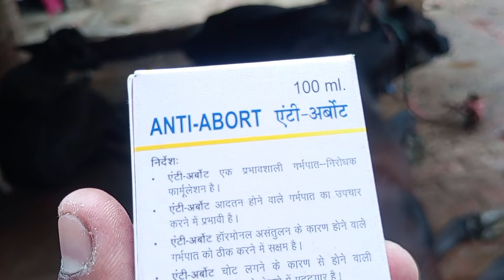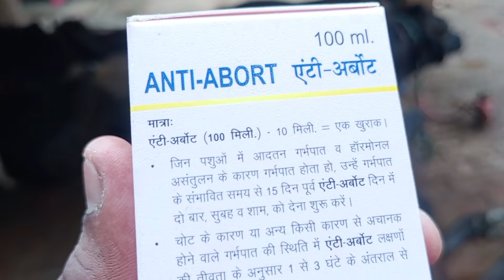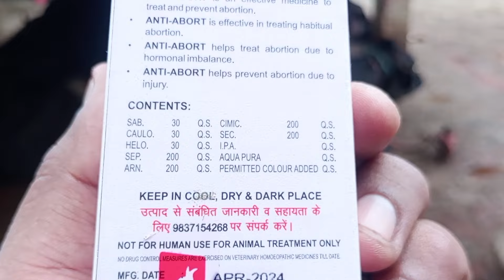Use veterinary ANTI-ABORT || पशुओं का गर्भपात होने से बचाए || गाय भैंस समय से पहले बच्चा दे देती है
gay bhains ka abortion Ho ja Raha Hai kya Kare
pashuon ka abortion Ho ja Raha Hai kya Kare
pashu samay se pahle baccha de deti Hai kya Kare
gay bhains samay se pahle baccha de deti Hai kya Kare
time se pahle pashuon ki delivery ho ja rahi hai kya Kare
time se pahle gay bhains ki delivery ho ja rahi hai kya Kare
pasuni Achanak baccha gira Diya kya Kare

गाय भैंस का अबॉर्शन हो जा रहा है क्या करें
पशुओं का अबॉर्शन हो जा रहा है क्या करें
पशुओं का अबॉर्शन होने से कैसे बचाएं
गाय भैंस समय से पहले बच्चा दे देती है क्या करें
पशु समय से पहले बच्चा दे देती है क्या करें
पशुओं में अबॉर्शन का इलाज
गाय भैंस में अबॉर्शन का इलाज